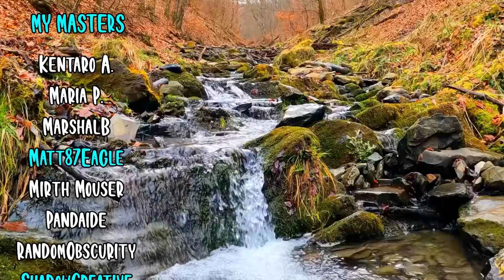Maha REALLY Deserved Better | The World's Finest Assassin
We NEED to talk about episode 6 of The World's Finest Assassin Gets Reincarnated in Another World as an Aristocrat!